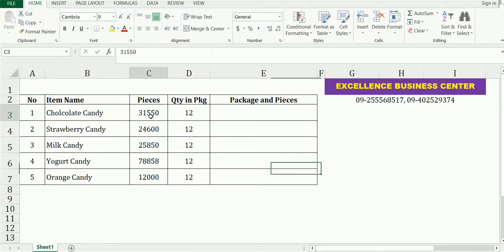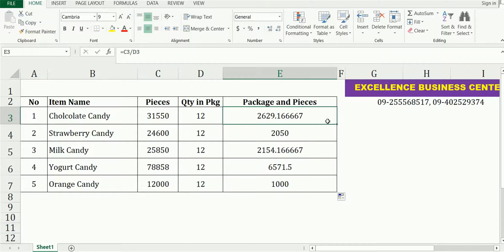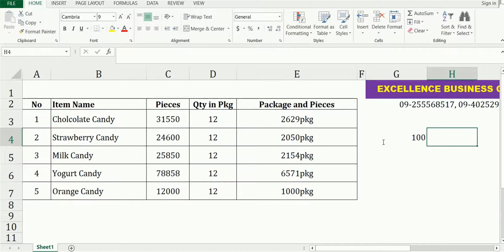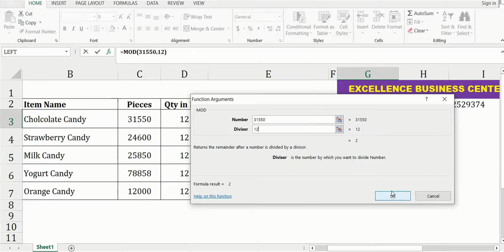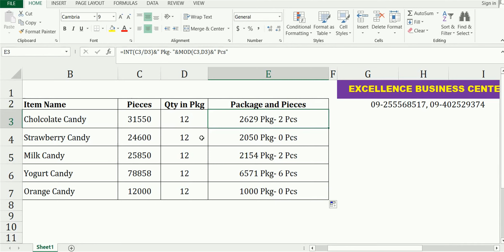စက်ရုံအလုပ်ရုံမှာ ကုန်ထုတ်လုပ်မှုကို တွက်ချက်နည်း Calculating the Packaging in Excel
Calculating the Packaging in Excel
Excel ထဲမှာ Package လေးတွေကို Calculate ပြုလုပ်နည်း
အားလုံးမင်္ဂလာပါ.
MCK Sharing ကနေကြိုဆိုပါတယ်။
Computer နဲ့ပတ်သတ်တဲ့သင်ခန်းစာတွေကိုလေ့လာနိုင်ရန်အတွက်